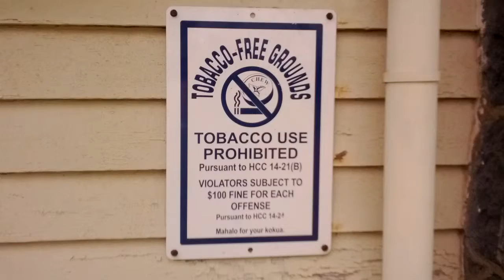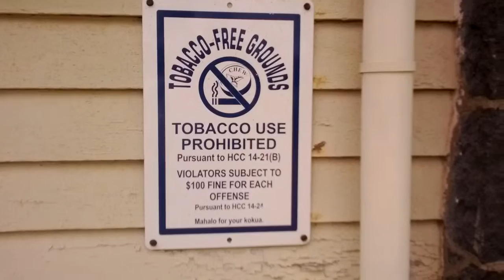Hawaii. No Tobacco At This Beach.